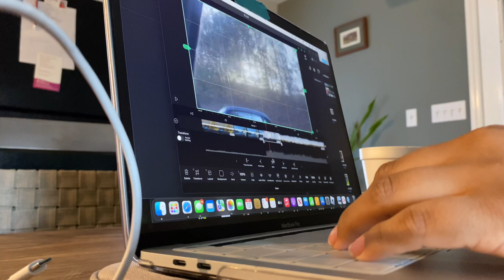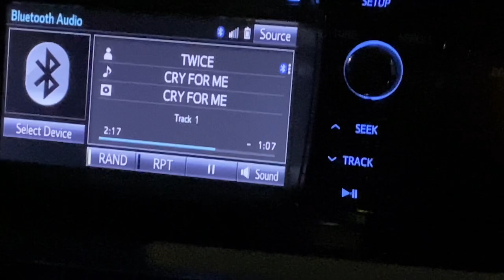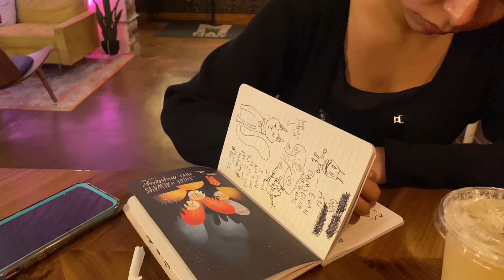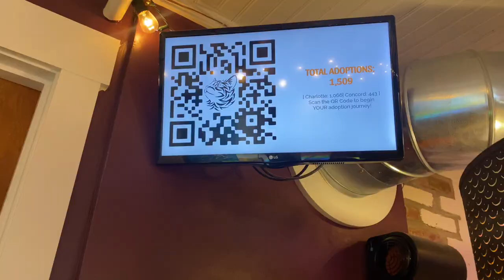Going to North Carolina for a few days & eating Korean bbq, cat cafe,chat w/ me about mental health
I opened up about my mental health and making new friends & more!

xoxo michelle